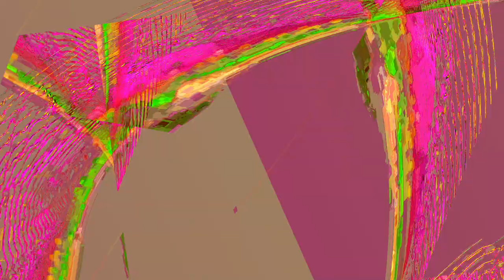[EPILEPSY WARNING] Movie 24 01 06 12h06m50s